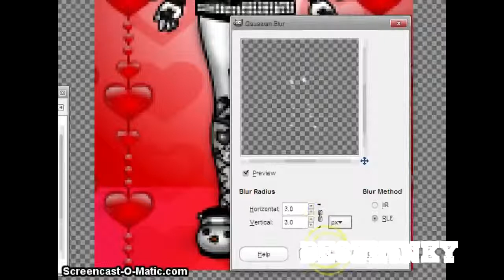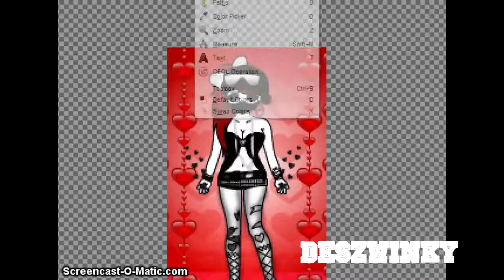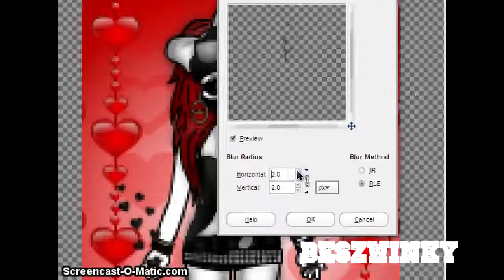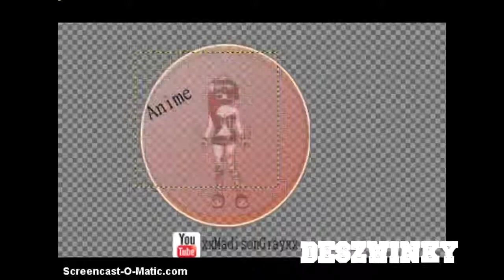Editing A Picture For xxMadisonGrayxx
There u go hun :)